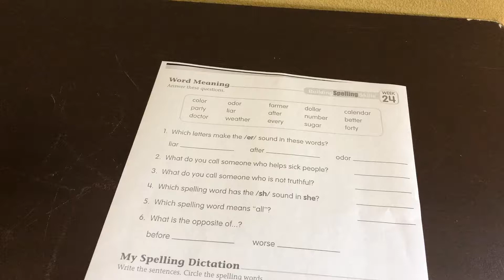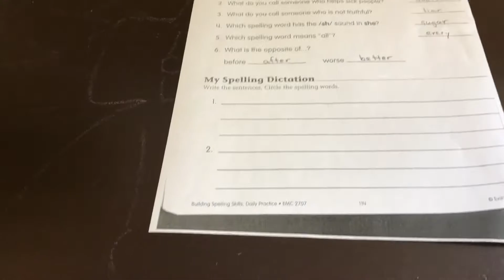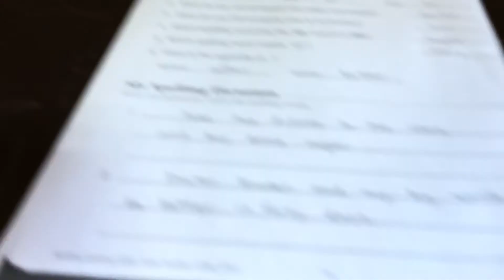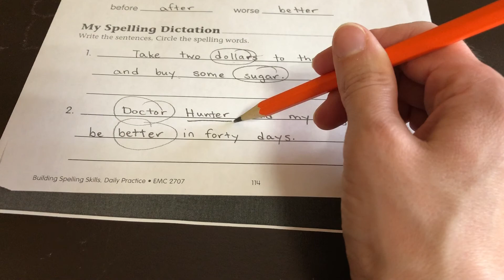Building Spelling Skills Grade 3 Week 24